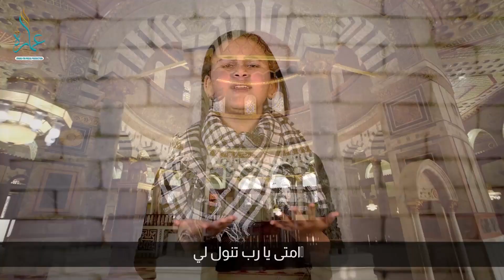اناشيد في حب فلسطين - من اشبال عمارة الي اشبال فلسطين ... النصر لكم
0:00
قلبي نبضه فلسطيني - عبده حلمي وهند أنور
2:25
ميدلي القدس لنا - الإخوة عاصم الحمضي و رويدا الحمضي
5:30
يا اقصانا ما أقسانا - آية محمود
للحجز والاستعلام عن التسجيل
بالشركة الاتصال على الرقم